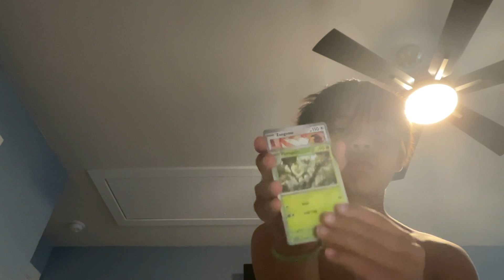Opening Pokémon packs, part three